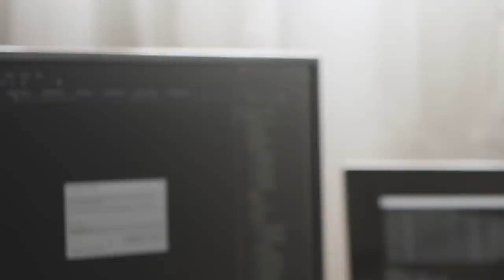C'est à cause de toi #202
procrastition, amelioration, decision